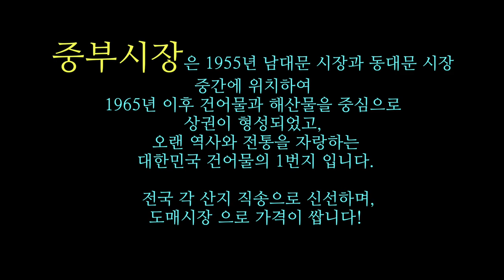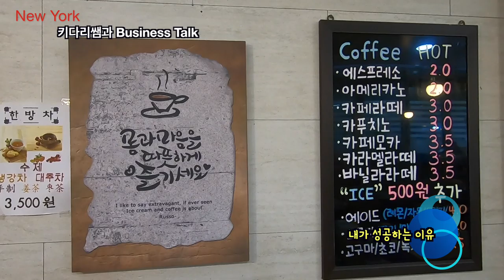내가 성공하는 이유-중부시장 사장님과의 인터뷰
구독자 시청자분들은 서울의 '중부시장'을 방문한적이 있으신가요?
아주 오래전에 가보셔서 기억이 없으시다고요?
오늘의 영상은 그 시장내에서 홍삼,인삼, 반찬, 커피샵을 함께 운영하시면서 웃음과 열정을
함께 지니고 계시는 '은진이네' 사장님과의 인터뷰를 통해서 시장 상인으로서의
성공의 노하우와 고객관리에 대한 말씀을 나눠보는 영상으로
뉴욕 키다리쌤의 구독자,시청자 분들과 함께 하는 시간을 갖습니다.
많은 시청과 댓글 해주시면 감사합니다. 영상 놓치지 않고 끝까지 시청해보세요.

Road Driving